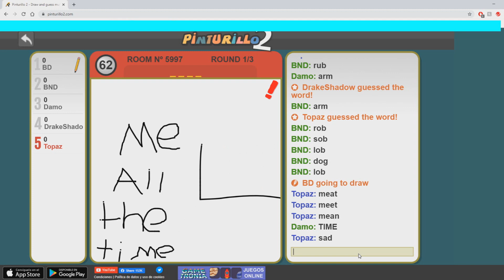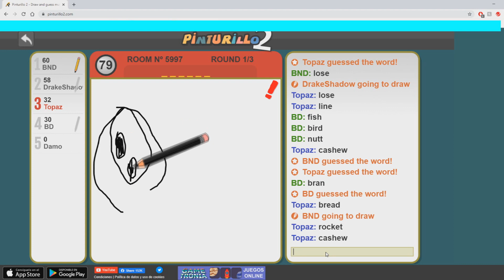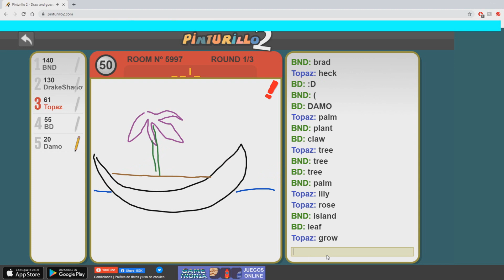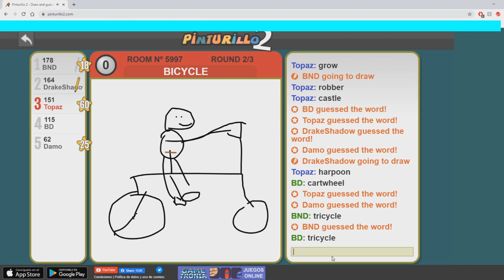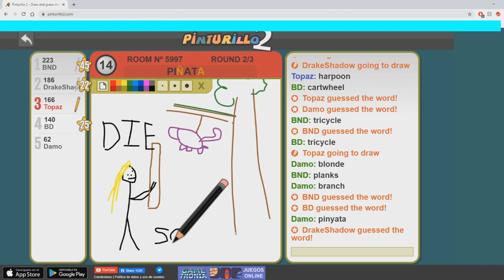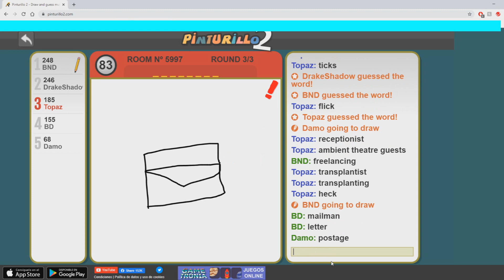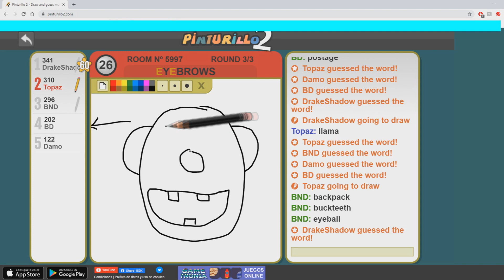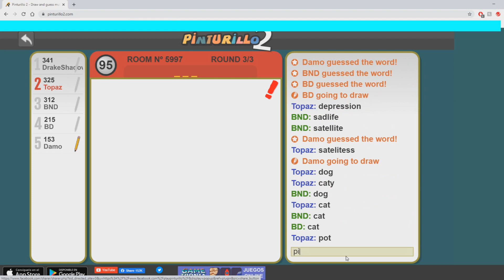Brad vs. Damo : The War Begins! - Draw My Thing Game 3